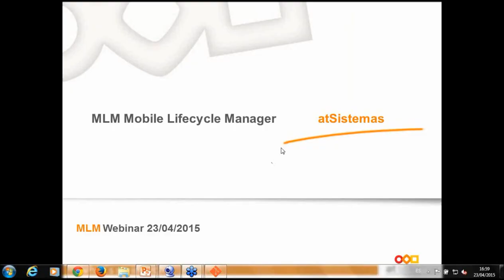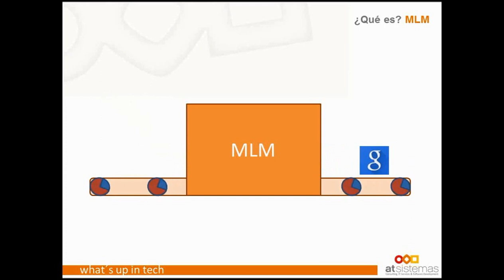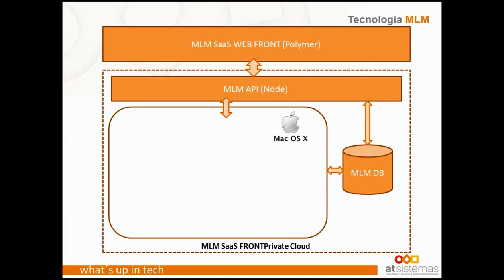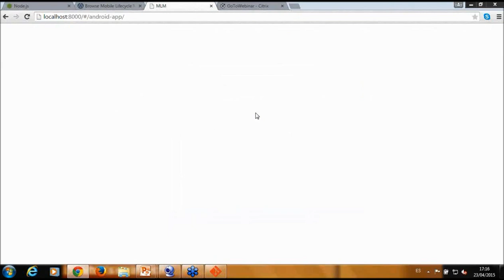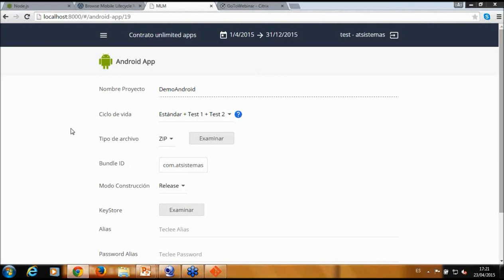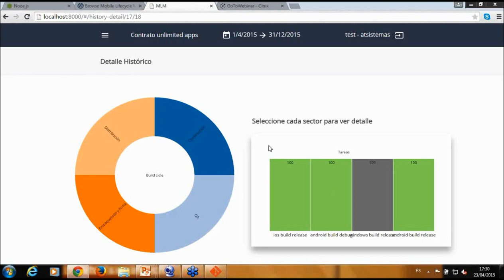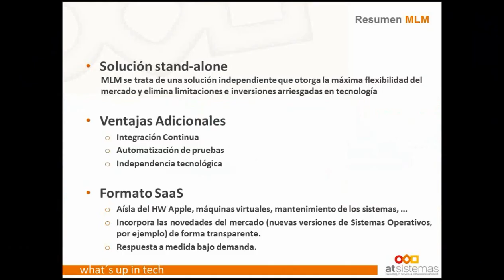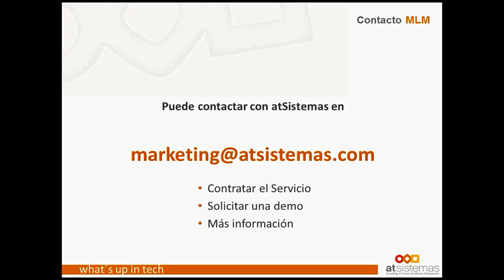MLM Mobile Lifecycle Manager |atSistemas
Descubre lo último en movilidad:

Mobile Lifecycle Manager (MLM), el entorno de producción de aplicaciones móviles desarrollado por atSistemas, para Construir, Empaquetar, Firmar y distribuir Aplicaciones Móviles, con independencia del motor y de la plataforma de desarrollo.